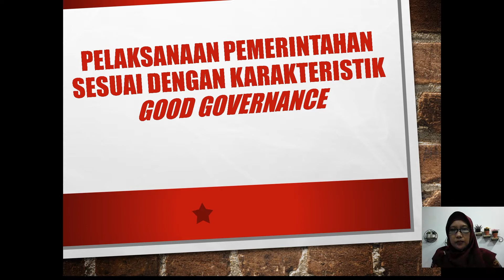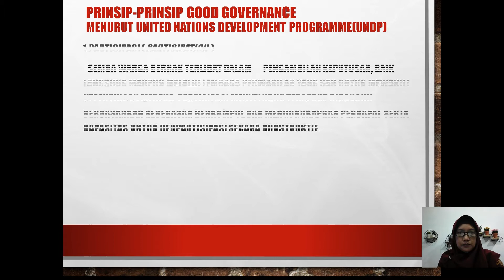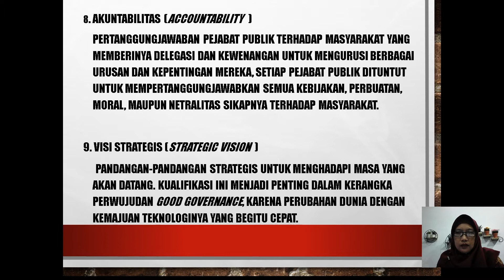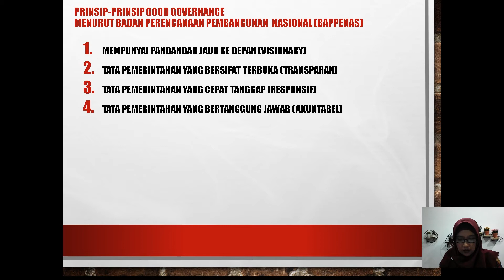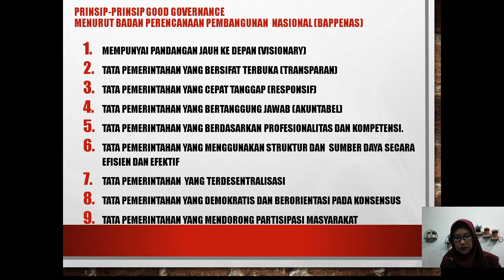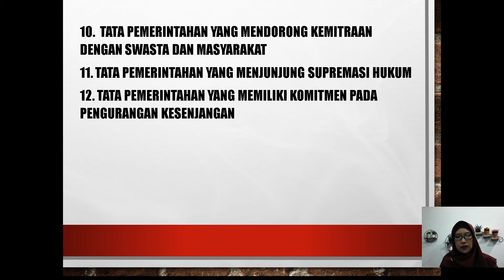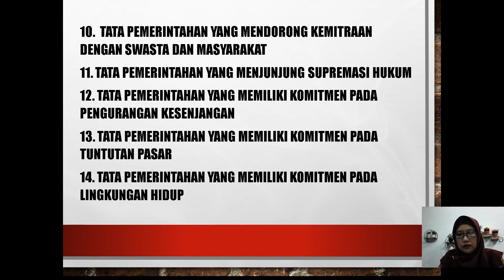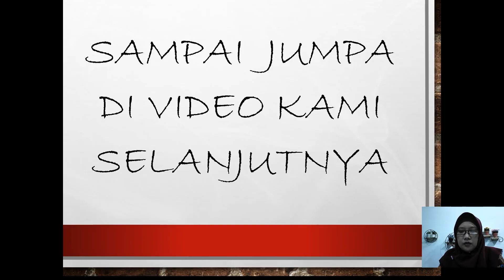XII - PPKn - Pelaksaan pemerintahan sesuai dengan karakteristik good governance